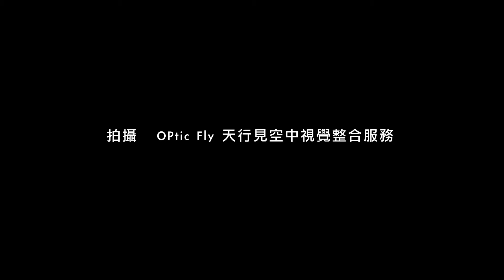20140222-新北投車站回歸遊行、彰化火車站、新竹火車站 更多空拍素材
OPticFlight 衛星定位多旋翼空中拍攝載具